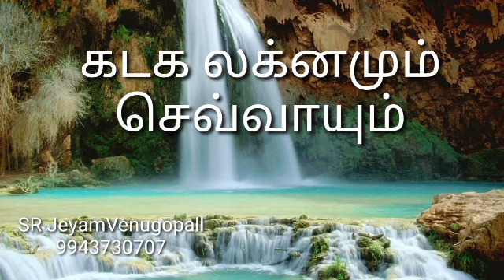கடக லக்னமும் செவ்வாயும் !!! #9943730707